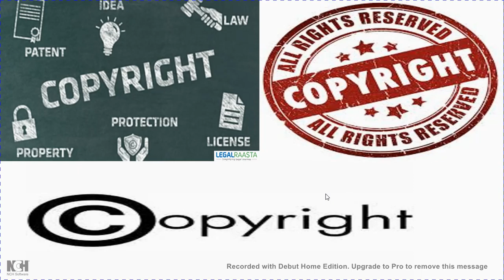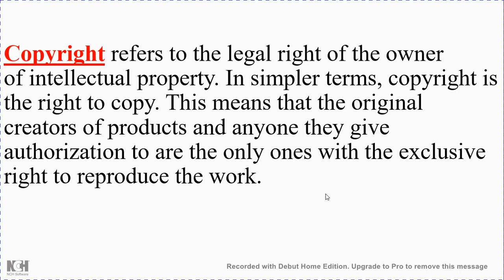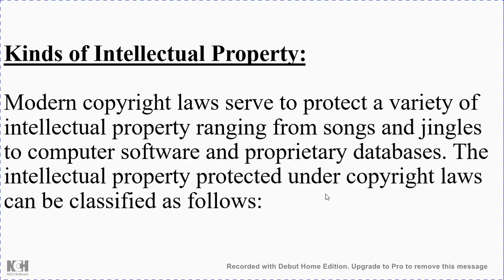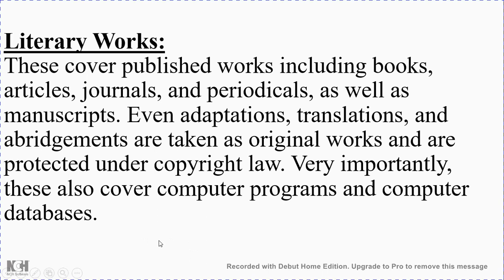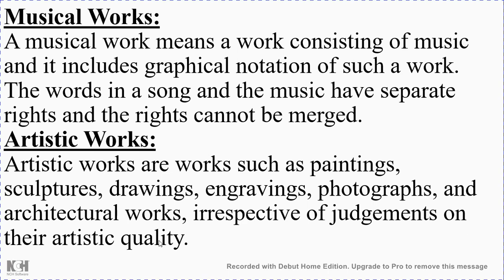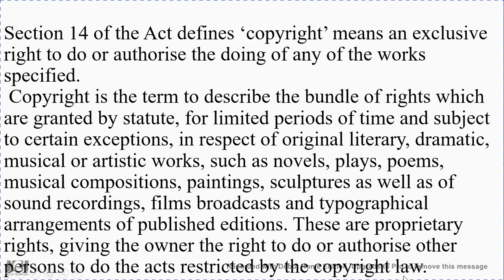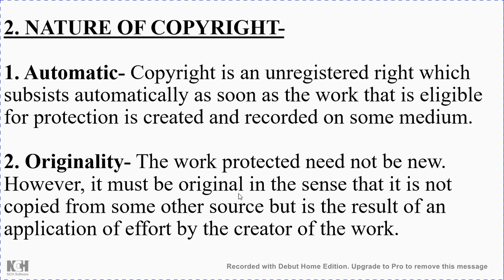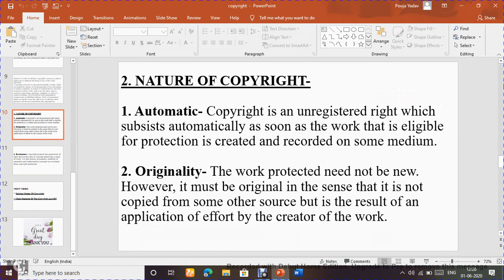COPYRIGHT- Introduction and nature of copyright